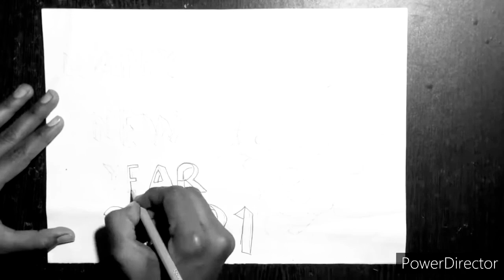Happy New year drawing 🤗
Drawing of happy New year 2021